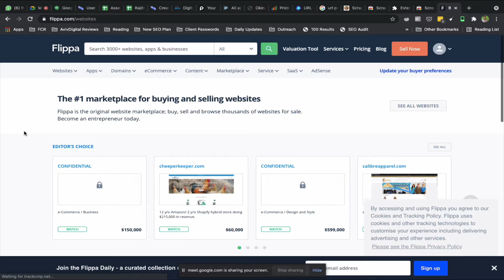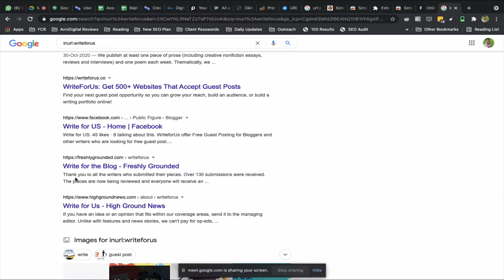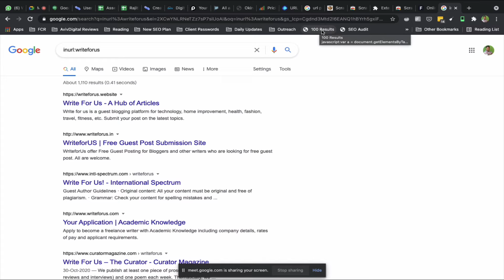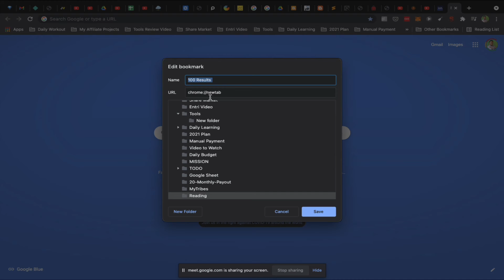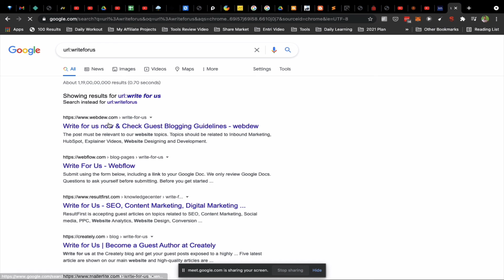Boost your Link building Task by Scrapping Data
Boost your Link building Task by Scrapping Data [Malayalam Video]